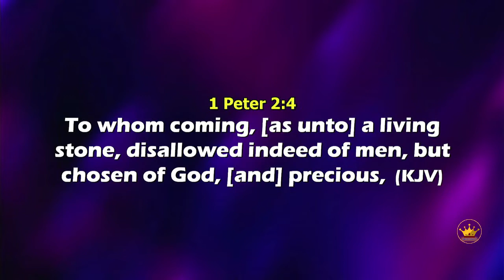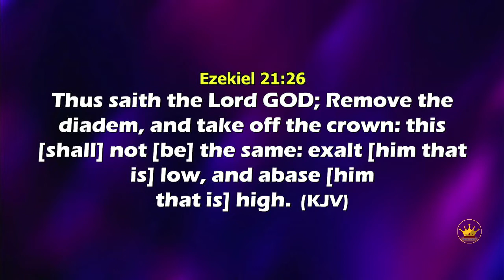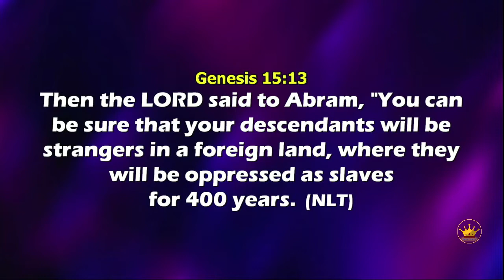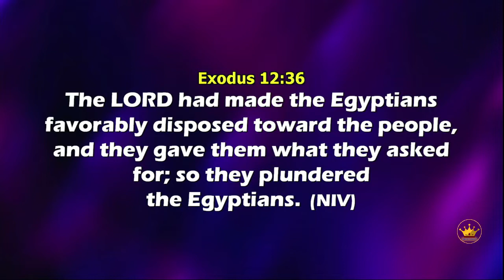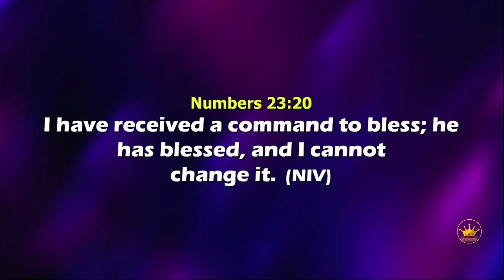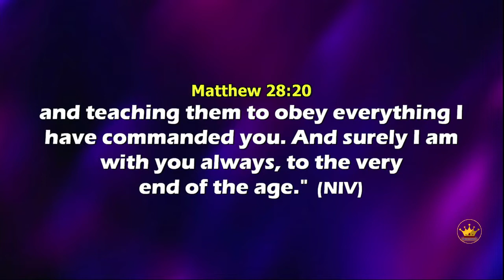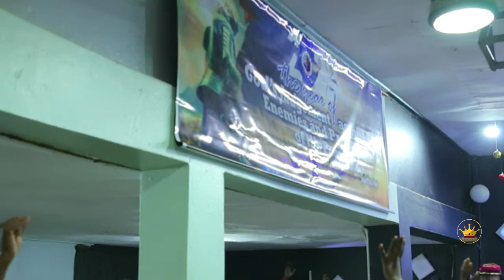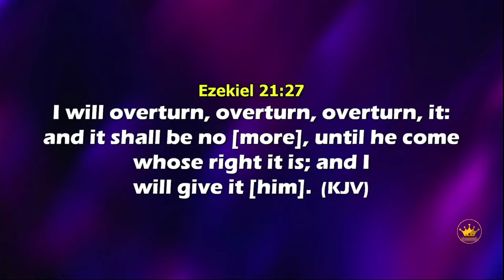2022 PROPHETIC WORD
Reading from Ezekiel 21:26-27 (KJV)
With Bp. Dr. George Oduch